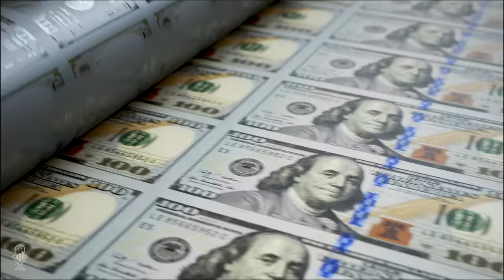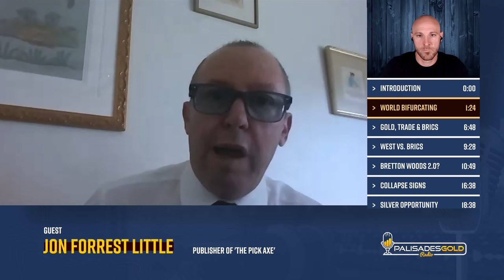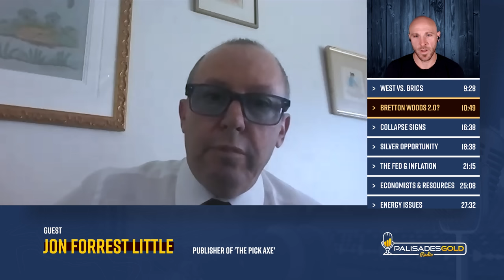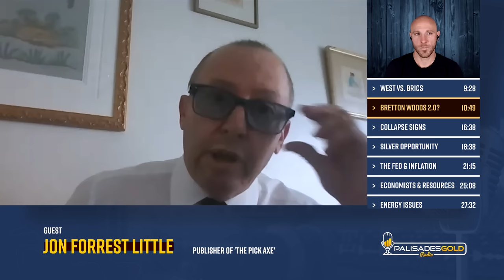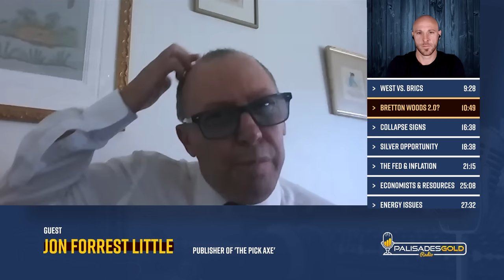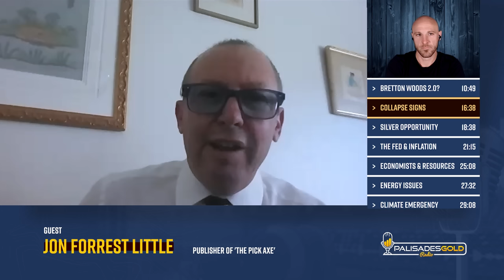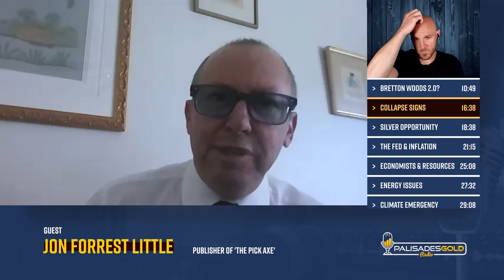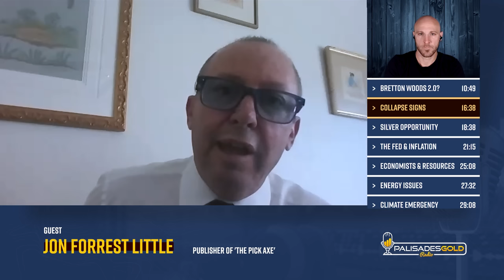Jon Forrest Little: More Signs of a Dying Empire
Tom welcomes back Jon Forrest Little, publisher of 'The Pickaxe' to the show. Jon discusses how the world is fracturing into two economic sides. There have been fifty-seven wars since World War II, and they have all largely been disasters. The United States has spent trillions on these conflicts, and now the dollar itself is at risk. China and Russia are studying U.S. economic policy carefully. Every time the government bails out a particular sector or engages in additional conflict, the credibility of the dollar system wanes.

China is connecting seventy-five percent of the world's population, along with fifty percent of global GDP. The United States and IMF prefer to provide debt-trap financing to other nations instead of being a benefactor. The U.S. is reliant on the petrodollar, but now, even the Saudi's have pivoted toward Russia. Nations are beginning to transact in gold and are bypassing any sanctions.

Western central banks never talk about gold, unlike those in the East. We will have a new Bretton Woods unless the West chooses to remain in denial. Everything is going to come down to who controls and has access to energy. Russia is good at managing foreign relations, and many countries want to move away from Western systems. U.S. foreign policy starts out diplomatic, but often escalates to forceful coercion. We see that now, domestically with, 87000 new tax collectors.

The Fed is pretending to act tough on inflation, but it's all a cover to raise rates. These creatures at the Fed are creating inflation and causing most of the problems via currency debasement.

The climate emergency is another method for enforcing additional control on the population. The Chinese lockdowns are due to energy issues. Governments want these authoritarian tools.

They want the population always in a state of fight or flight. This way they can't think as they're too busy responding to fear. We need an informed population, not one that is being spoon-fed. The current sound-bite daily debate is woefully lacking substance.

Get yourself out of the system and find a community that you can build around. Find the sources that already question things and distrust the mainstream. Those in power today aren't even bothering to hide the corruption anymore. This is normal for the endgame of empires.

Time Stamp References:
0:00 - Introduction
1:24 - World Bifurcating
6:48 - Gold, Trade & BRICS
9:28 - West Vs. BRICS
10:49 - Bretton Woods 2.0?
16:38 - Collapse Signs
18:38 - Silver Opportunity
21:15 - The Fed & Inflation
25:08 - Economists & Resources
27:32 - Energy Issues
29:08 - Climate Emergency
33:16 - Normalizing Dystopia
38:10 - Information Sources
43:50 - Wrap Up

 - The decline of the United States and the rising East.
 - China's infrastructure project connecting 75 percent of the world's population.
 - Why the Fed is talking tough on inflation.
 - The collapsing middle class and the need for community in the coming years.

Jon Forrest Little studied at the University of New Mexico with an emphasis on history, Latin American foreign policy, and archaeology. He studied processual archaeology under distinguished anthropologist Lewis Binford. Jon also attended Georgetown University's Institute for Comparative Political and Economic Systems.

Little began his professional career working for 21 years in the clay mining industry. He worked with companies drawing from shale mines surrounding Mount Cristo Rey in El Paso. These clay deposits were unique because two manufacturing plants from two separate countries (north and south of the US-Mexican border) shared the clay resources. The same clay deposits were used by Mexican and US brick manufacturers. This experience sharpened Jon's knowledge of international business and labor relations. Jon also worked with dozens of clay mines near Pueblo and El Dorado, Colorado.

While working in the clay-fired brick industry, Jon worked with Robert AM Stern architects to set a CU Boulder campus standard for a brick blend to replace the locally quarried sandstone. The sandstone was selected by Charles Z Klauder in the 1930s. Klauder was inspired by the hillsides of Tuscany and designed CU Boulder in a Tuscan theme with clay-fired roof tiles, sandstone walls, copper gutters, and brick. Jon worked with architects, masons, and contractors in the field of value engineering. His work with architects and contractors has saved CU Boulder building projects millions of dollars. The "Artisanal" blend Jon created was half the cost of sandstone installation.